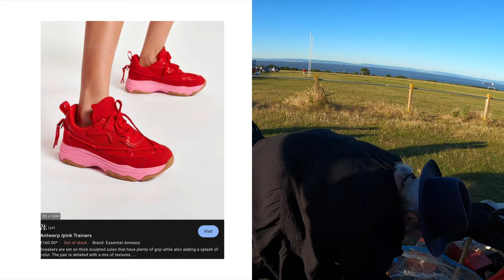FALLING FOR THESE CAR BOOT SALE DEALS!! | COME THRIFT WITH US | UK CAR BOOT SALE | LUXURY RESELLER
LOCATION - SULLY, CARDIFF